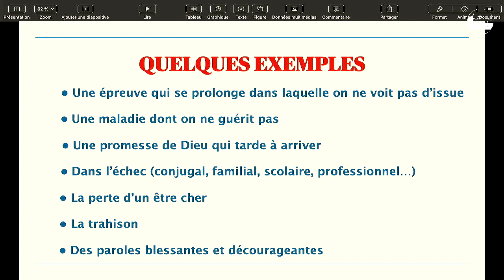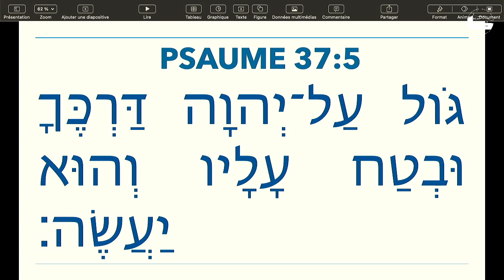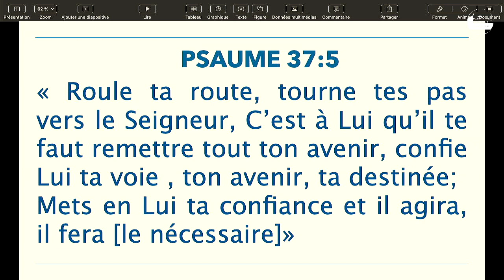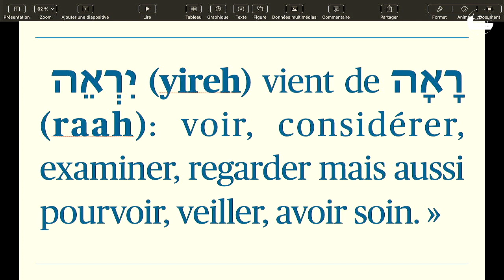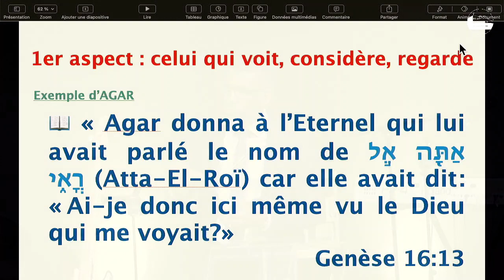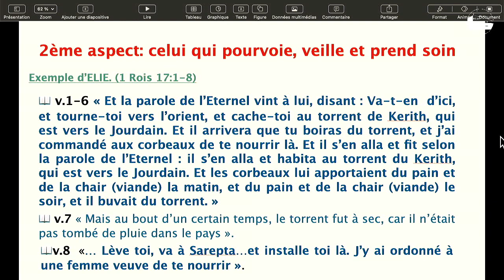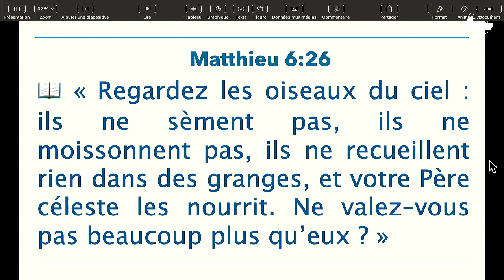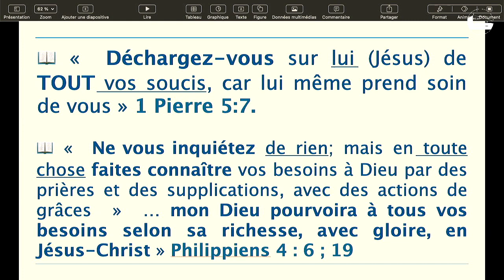Une confiance renouvelée . Willy ANNONAY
Le Pasteur invité WILLY ANNONAY nous a apporté le message intitulé : Une confiance renouvelée
Sur cette chaîne, vous trouverez du contenu pour fortifier votre foi, avec principalement les messages de nos cultes du dimanche matin ainsi que nos évènements !
Retrouvez-nous en live tous les dimanches matin à 9h45 sur notre chaîne YouTube et notre page Facebook !
Soyez bénis !